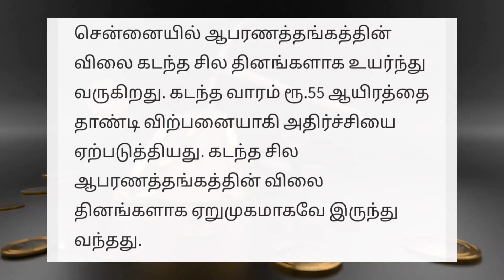தங்கம் விலை எவ்வளவு தெரியுமா!!! | Gold Rate today | 22 Carat Gold Rate in Chennai